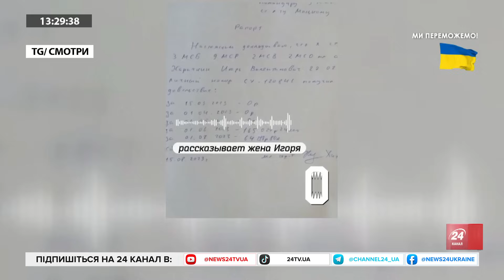ТИСЯЧА елітних бійців ЗСУ проти ... / Що ДАЛІ на ЛІВОМУ березі? / Херсон ПІД УДАРОМ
Військовий експерт Владислав Селезньов проаналізував операцію української морської піхоти на лівому березі Херсонщини. Він припустив, що нашим захисникам буде складно розвинути там масштабну і стрімку операцію через складнощі з логістикою.
Депутат Херсонської обласної ради Сергій Хлань поділився оперативною ситуацією в тій частині області, що перебуває під українським контролем. Регіон продовжує страждати він щоденних ворожих ударів.